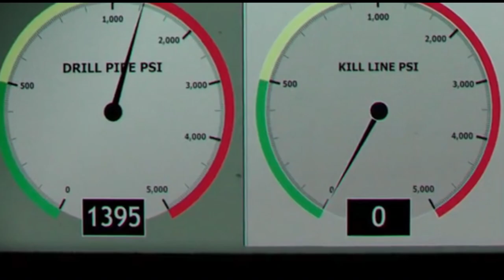Deepwater Horizon Full Movie in hindi Review | सच्ची घटनाओं पर आधारित फिल्म Deepwater horizon